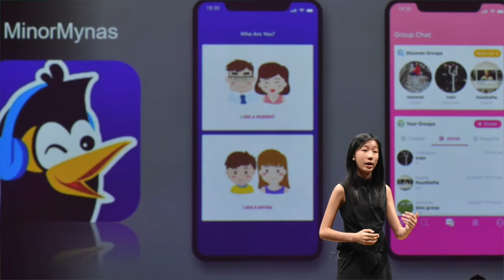Hillary Yip, 15 Year Old founder and CEO of MinorMynars | Creator University Series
Interview with Hillary Yip, the 15-year-old founder and CEO of a popular social language learning app, MinorMynas.
For everything mentioned or shown in this video - click SHOW MORE!
Download the MinorMynas App :
Hillary Yip Instagram
In this video, Michelle Sun, founder of First Code Academy, sits down for a digital chat with Hillary Yip, a 15-year-old who created an app called MinorMynas for kids to facilitate language learning opportunities through live video calls and conversations. The app allows kids to learn different languages from one another.

Hillary was one of the youngest CEOs in the world when she first launched her app when she was 10. Since then, the language learning app is now available in over 60 countries, garnering over 65,000+ downloads. Today, Hillary and her team are developing version two of MinorMynas, intending to create a more improved language sharing platform that connects kids from all over the world.

Hillary shares how she was inspired to launch her app after winning the 2015 AIA Emerging Entrepreneur award, the obstacles she faced during the beginning of launching the app, what it’s like to be a teen CEO, and her advice for aspiring young tech entrepreneurs.

We hope that you like this episode! We are inspired and in awe of Hillary’s ambition in creating a platform that provides a positive and comfortable peer-to-peer learning experience for children. We’re looking forward to the upcoming launch of MinorMynas V2.

Hi everyone!

This channel is here to share anything tech, coding, artificial intelligence to beginners who wants to learn to code.